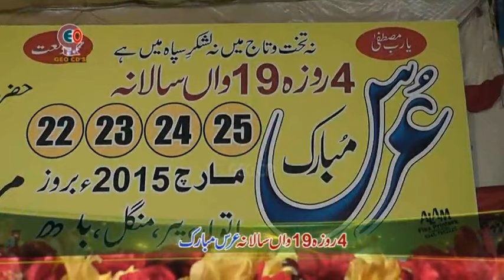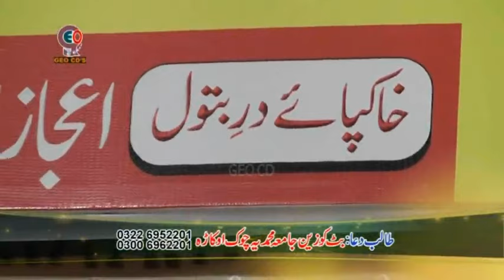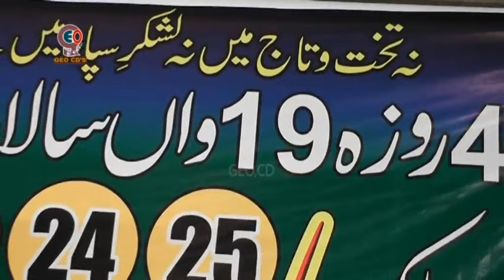Tanga Wale Nain Kadon Sukh Naal By Madam Afshan Song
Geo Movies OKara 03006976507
download chromedriver
boat accident attorney
boat accident lawyer
https www hostgator com
www hostgator com
toptier trader
liquid web hosting
18 wheeler accident lawyer san antonio
truck crash lawyers
truck crash attorney
magento web hosting
magento website hosting
disney earnings
disney stock earnings
adobe cs6
disney stock earnings
disney earnings
walt disney earnings
how to run google ads for website
how to run google ads on shopify
running google ad campaigns
how to run display ads on google
how to run google shopping ads
how to run google ads on youtube
run an ad on google
admob cpm
googlekeyword
average cpm for facebook ads
cpm linkedin ads
linkedin average cpc
average linkedin cpm
google ads keyword planner
google ads key planner
tiktok cpms
average cpm linkedin
average cpm on linkedin
linkedin average cpm
average cpm linkedin
linkedin average cpm
average linkedin cpm
boat accident attorney
boat accident lawyer
truck accident attorney
maritime lawyer
truck accident lawyer
truck crash lawyers
dis premarket
disney market cap
commercial truck accident attorney
commercial truck accident lawyer
best truck accident lawyers
truck accident lawyer near me
birth injury lawyers
accident attorney near me
auto accident attorney 👍  Follow